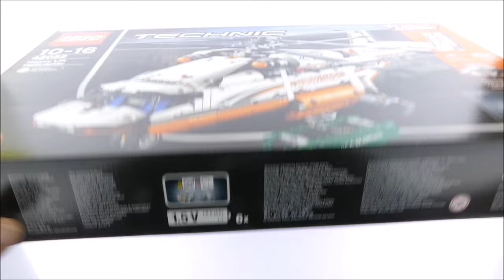Lego Technic 42052 Heavy Lift Helicopter - Lego 42052 Speed Build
1041 pcs
£99.99 / $139.99 / 119.99€
Year 2016

 Airlift massive loads with the Heavy Lift Helicopter!

Build and experience the awesome LEGO® Technic Heavy Lift Helicopter! This huge, robust 2-in-1 model is packed with authentic details and exciting features. Activate the included Power Functions motor to spin the contra-rotating rotors, lower the loading ramp, open the cargo bay doors, lower the winch and hoist up the included cargo. This amazing model also features movable elevator and rudders, and a multidirectional nose wheel… it's just like the real thing! Rebuild it to create a powerful Tandem Rotor Helicopter!

    Includes a LEGO® Power Functions motor for an array of motorized functions, including contra-rotating rotors, working winch, and opening loading ramp and cargo bay doors.
    Features huge double rotors, 2 large engines, movable elevator and rudders, buildable cargo accessory and a multidirectional nose wheel.
    Check out the awesome orange, white and gray color scheme.
    Activate the LEGO® Power Functions!
    Start up the contra-rotating rotors and prepare for takeoff.
    Lower the winch andliftthe cargo.
    Move the joystick to operate the elevator and rudders.
    This LEGO® Technic model is designed to provide an immersive and rewarding building experience.
    Appropriate for children aged 10 to 16.
    2-in-1 model: rebuilds into a Tandem Rotor Helicopter.
    Heavy Lift Helicopter measures over 8” (22cm) high, 23” (60cm) long and 20” (53cm) wide
    Tandem Rotor Helicopter measures over 7” (19cm) high, 31” (80cm) long and 19” (49cm) wide

Lego 2016 Lego Sets 2016 LEgo technic 2016